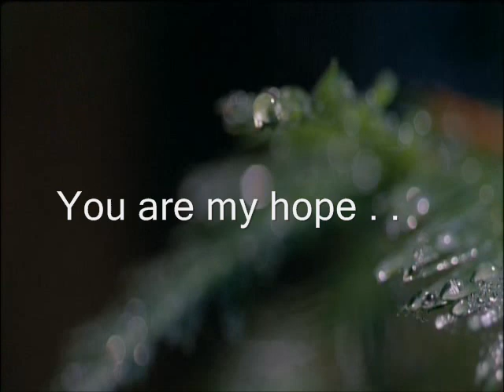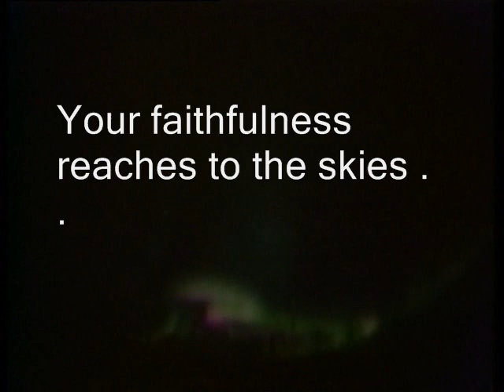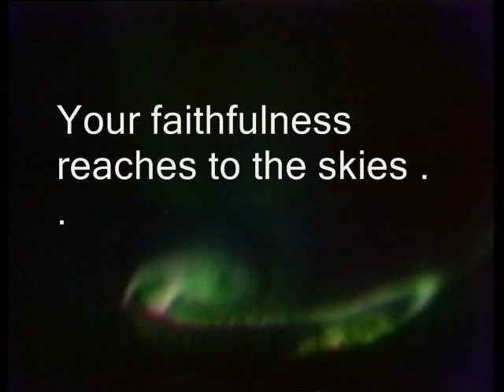HOPE2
Worship sequence that includes Angel Falls and the Northern Lights